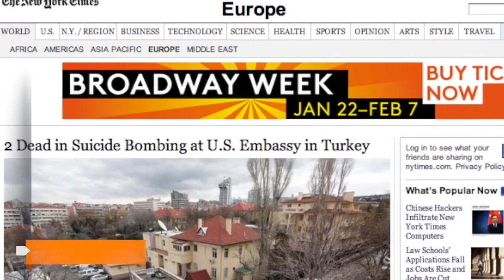Suicide Bombing Kills 2 at U.S. Embassy in Turkey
A suicide bomber detonated an explosive device at the entrance of the U.S. Embassy in Turkey. At least 2, including the bomber, died.